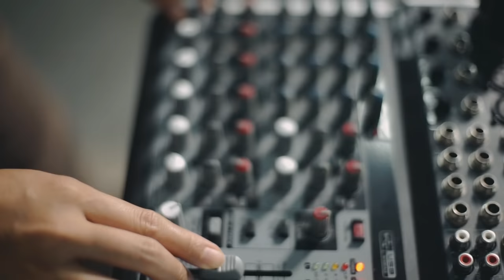Manfaat Dibalik Pintar Berintonasi ala Bimoky - Sruput Nendang S3 E8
Deketin cewe ga perlu modal ganteng adalah hoax meski bersuara macho tapi muka mas mas. Ya kan mas Bimo?

 anda puas dengan konten kami.
Saranghaeyo